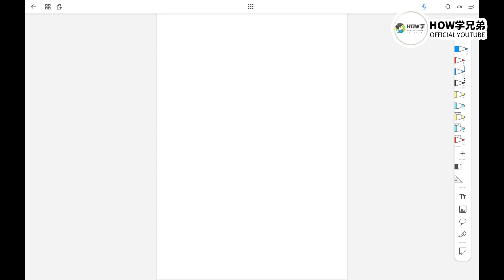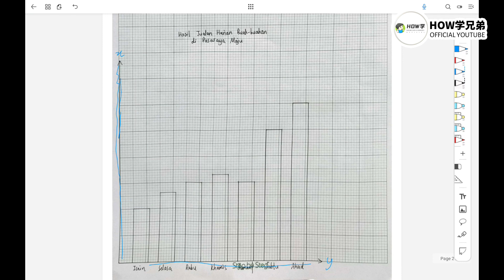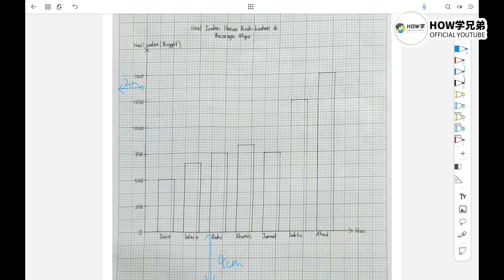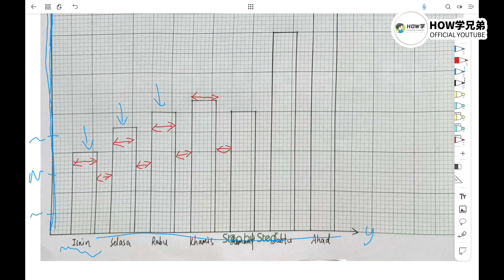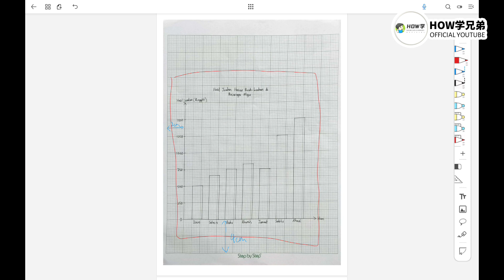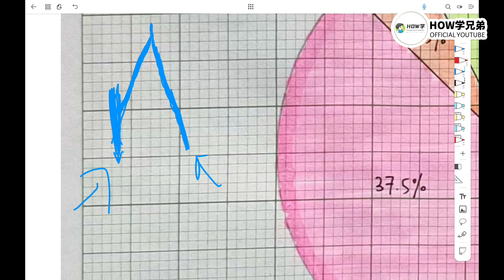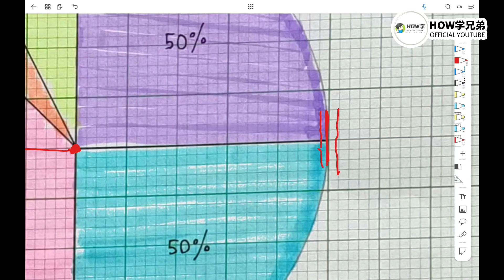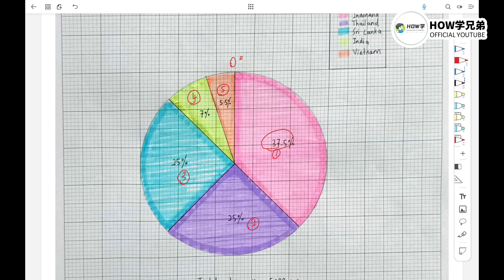【画 Graf Bar 和 Carta Pai 最常犯的 5 个错误！】你犯了几个？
*也可直接在FB搜索"HOW学兄弟粉丝群"!

👇[今日主题 Today’s Topic]
画 Graf Bar 和 Carta Pai 最常犯的 5 个错误

一些不能错过的视频系:

Geografi Tingkatan 2
Geografi Tingkatan 3
Asas Sains Komputer Tingkatan 1
Asas Sains Komputer Tingkatan 2
Asas Sains Komputer Tingkatan 3
Reka Bentuk dan Teknologi Tingkatan 1

👇[拍摄/剪辑器材 Materials]
录屏软体: OBS Studio
剪辑软体: PowerDirector Ultimate 20